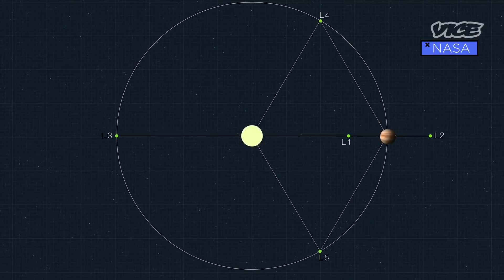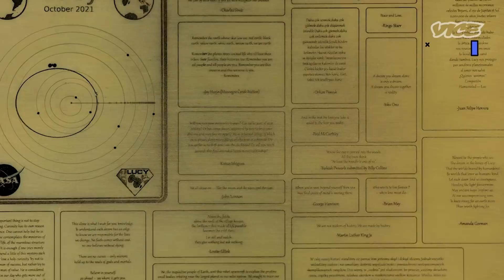Searching for Earth-Ending Asteroids | Motherboard’s Space Show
While they have caused catastrophic destruction on the past, asteroids are also thought to be key ingredients for new life, explains Bill Bottke of the Southwest Research Institute. In addition to mapping when the next asteroid will be on a crash course with Earth, Bottke and his team are launching a mission that will visit a record number of asteroids — and find out more about the solar system’s origins, one metal-rich world at a time.